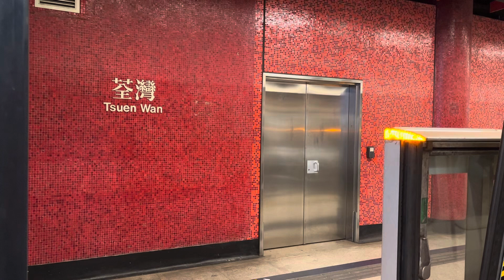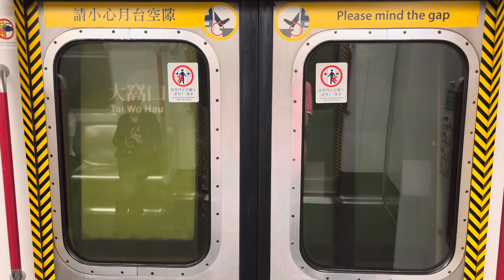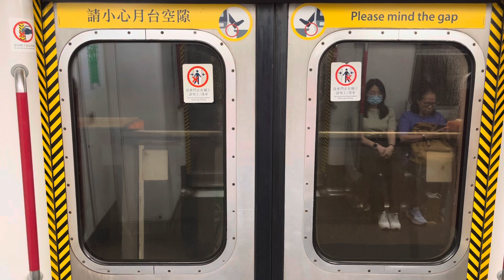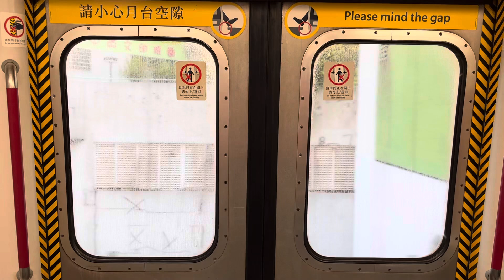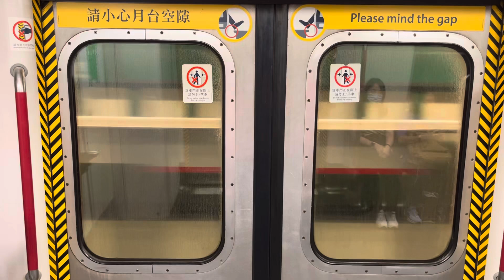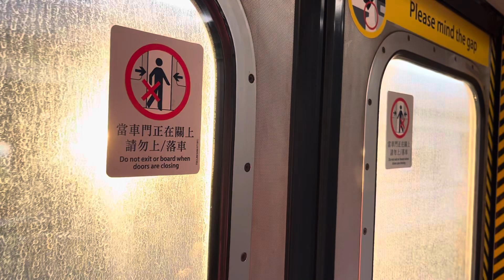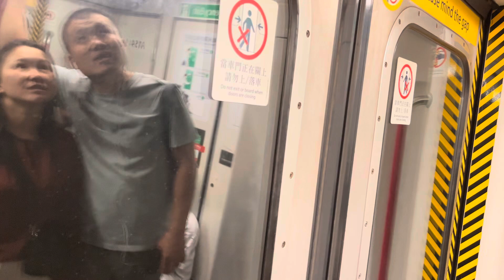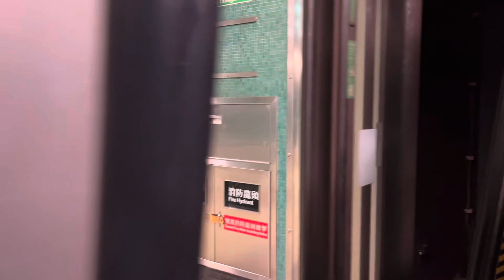[一代鬼皇]港鐵TWL M-train A154 荃灣至旺角(超強鬼叫行車片段)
3-10-24(四)車序:037
呢輪紅線嘅一代M大修完之後都有料到，繼169/164及173/122後，第三抽紅線一代M係有料到，重點就喺154 CAB，下行起步全速嗰下係有啲似大喉龍嗰隻。